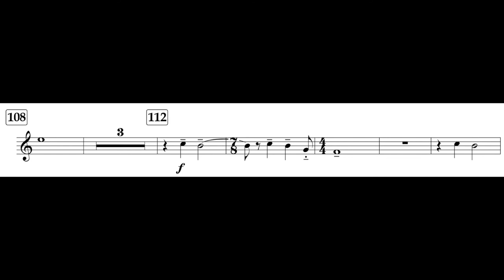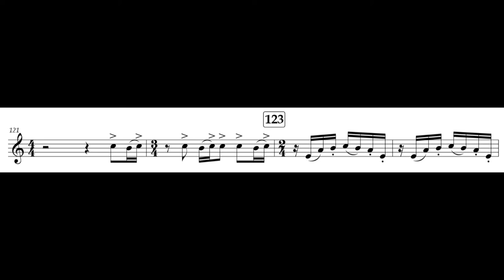mm. 94-end of Cassini for Solo Trumpet, Piano, and Percussion, Mvt III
The final page of the third movement of Cassini, for solo trumpet. Commissioned by Stanley Curtis and inspired by the Cassini missions and outer space